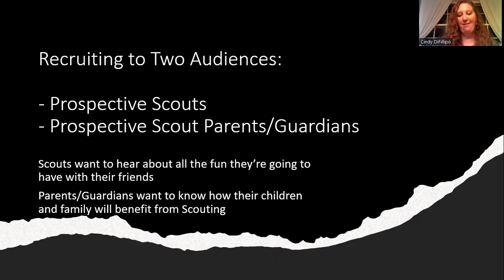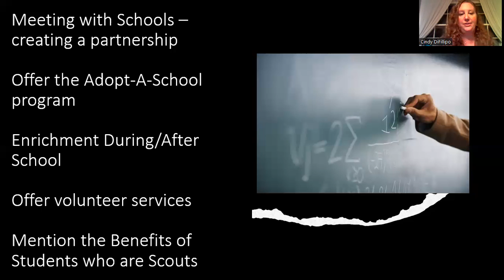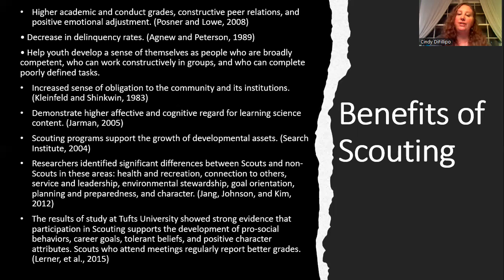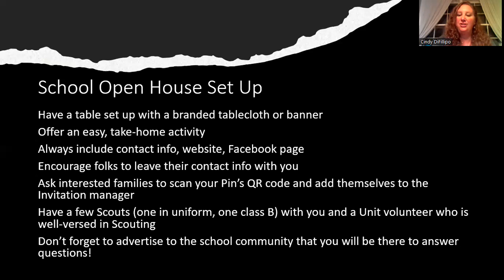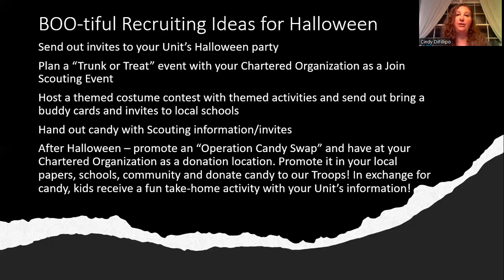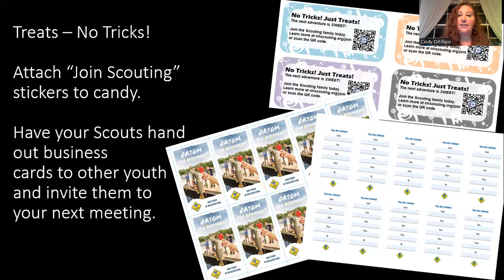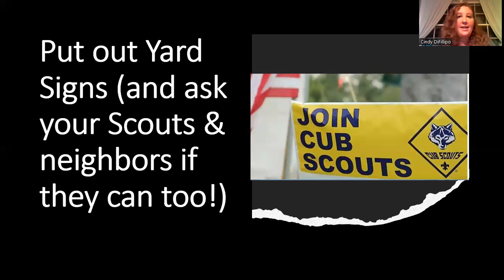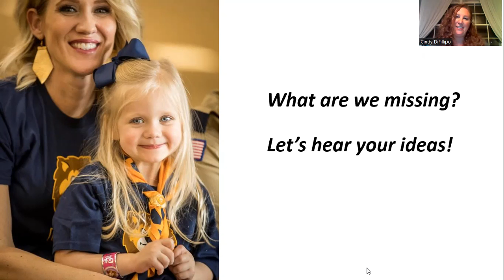Membership Workshop - September 22, 2022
How to use fall activities and events like Halloween to promote Scouting.